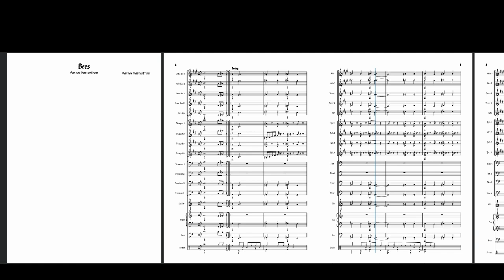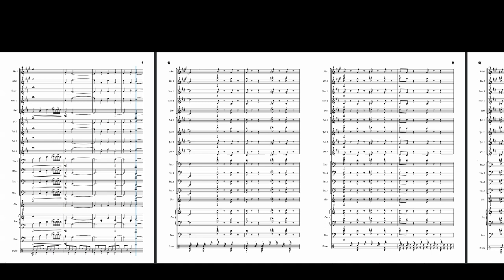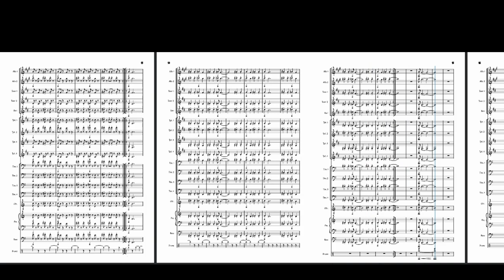Bees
This piece is for Big Band. It encompasses the stunning and busy work ethic of bees in their natural habitat. A Big Band is a large group of musicians playing jazz and it usually consists of a horn section with trumpets and trombones, saxophones and drum kit. This piece is based on Bebop Jazz from the mid-40's, the pinnacle of jazz music. This piece has contemporary techniques and needs a skilled hand to play the swift notes. It has a foundation of a thick textural chord progression which is built over with melodies and counter-melodies.